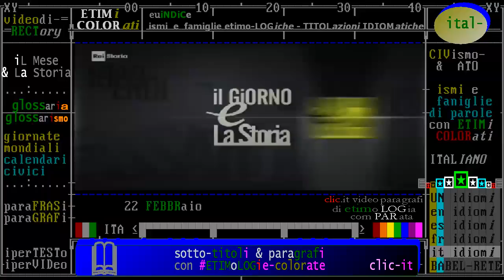anniversari di "fatti storici" accaduti il 22 febbraio - TIMELINE de "iL Mese & La Storia"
- Civismo & ATO

1) introduzione: Oggi è il 22 FEBBRAIO -Accadde questo Mese /da "iL Giorno e La Storia" Rai Storia 2018
2) anniversari di "fatti storici" accaduti il 22 febbraio - TIMELINE de "iL Mese & La Storia"
3) nati e morti il 22 febbraio, biografie di personaggi storici, da Rai storia Accadde

§.2/- commento "iL Fatto del Giorno" raistoria Accadde ** 22 febbraio ** 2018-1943 Rosa Bianca

- in costruzione -

- 22/02/2001 - Lo stupro, un crimine contro l`umanità. - Il Tribunale Penale Internazionale per la ex Jugoslavia condanna con una sentenza storica tre miliziani serbo-bosniaci per lo stupro e la riduzione in schiavitù sessuale di donne bosniache. Il capo d’accusa per la prima volta viene considerato un crimine contro l’umanità.

- 22/02/1997 - La pecora Dolly, il primo mammifero clonato. -  Ian Wilmut, genetista del Roslin Institute di Edimburgo, annuncia al mondo la nascita della pecora Dolly: il primo mammifero clonato dalla cellula di un altro mammifero adulto. Wilmut, del Roslin Institute di Edimburgo.

- 22/02/1980 - Ucciso lo studente Valerio Verbano.- Viene ucciso a Roma lo studente di Autonomia operaia Valerio Verbano. Tre ragazzi armati e con il volto coperto fanno irruzione nel suo appartamento a Monte sacro. Legano e imbavagliano i genitori aspettando il rientro di Valerio che in quel momento è ancora a scuola. Cinquanta minuti dopo, appena messo il piede in casa, lo studente viene ucciso con un solo colpo di pistola. L’omicidio di Valerio Verbano è uno dei grandi enigmi degli anni di piombo, rivendicato sia da destra che da sinistra, ancora oggi insoluto.

- 22/02/1948 - Colpo di Stato comunista in Cecoslovacchia - In Cecoslovacchia, il Partito comunista assume il potere con un colpo di stato. Dopo aver stipulato un patto d'azione con i socialisti, il presidente del Consiglio, il comunista Klement Gottwald, estromette gli altri partiti. Il 25 febbraio, i comunisti occupano militarmente la sede del Partito socialdemocratico dove è riunito il comitato centrale. Il 7 giugno il presidente socialdemocratico Edward Benes si dimette, dopo aver rifiutato di sottoscrivere la nuova costituzione comunista. Già sotto l' influenza sovietica dopo la seconda guerra mondiale, la Cecoslovacchia entra definitivamente nell' orbita dell' Urss.

- 22/02/1861 - Cavour acclamato a Brescia. - A Brescia una folla festosa accoglie Cavour, che si ferma nella città lombarda diretto a Milano, alla vigilia delle proclamazione del Regno d'Italia. Oltre alle gloriose e sfortunate giornate del 1849, per le quali la città aveva meritato l'appellativo di "Leonessa d'Italia", Brescia era stata protagonista della storia nazionale anche nel 1859, quando si era mobilitata per il successo della sottoscrizione lanciata, a seguito di un appello di Garibaldi, per l’acquisto del famoso "milione di fucili". Infine, dei 1000 garibaldini che partono da Quarto ben 64 sono bresciani, a testimonianza dell'attaccamento della città all'ideale unitario.